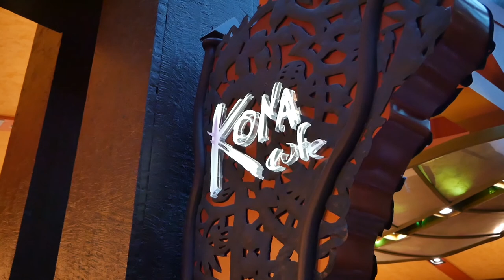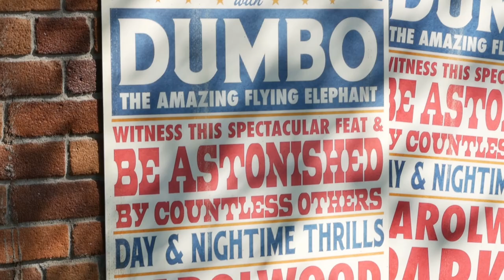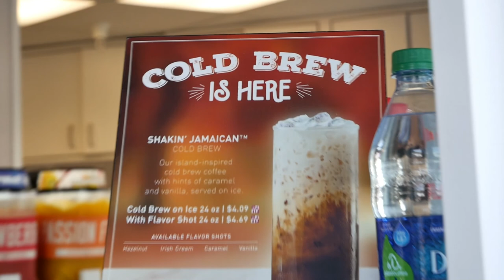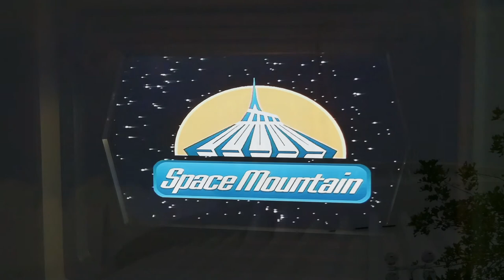LET THE MAGIC BEGIN ...AND CONTINUE AT MAGIC KINGDOM | UPDATES, RIDES AND LUNCH | VLOG 2018.032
On April 20, 2018 we celebrated our 5 year wedding anniversary at our most favorite place to go...in Disney World's Magic Kingdom! We started with breakfast at Kona Cafe located in the Polynesian Resort and got done in time to catch the new welcome show "Let the Magic Begin" at Cinderella's Castle. While we were waiting for our lunch reservations for Be Our Guest restaurant we went to Storybook Circus to ride Dumbo and Goofy's Barnstormer. On our way to Tomorrowland we caught a glimpse of Tron progress before getting a coffee drink from Joffrey's Revive. After fueling up we took a tour of Tomorrowland aboard the Peoplemover. It was time for a break so we lounged on the rocking chairs in Liberty Square just before our lunch reservation. We ended our Magic Kingdom day at Space Mountain!